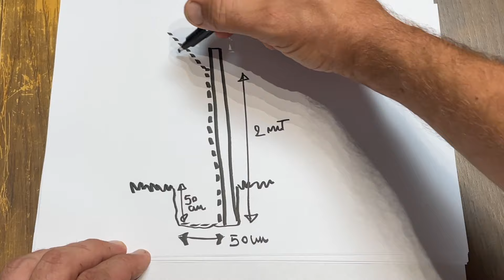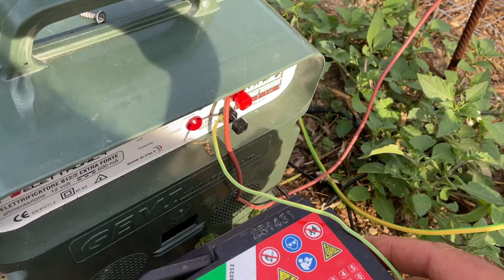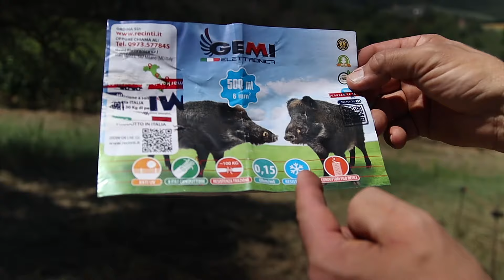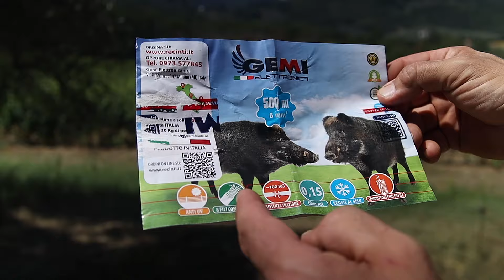Proteggere ORTO e POLLAIO: la recinzione perfetta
Per tenere l'orto al sicuro dagli animali selvatici è importante recintare. Ma bisogna recintare per bene.

Scopriamo come fare una recinzione a prova di cinghiali, caprioli, istrici e altri animali che possono impensierire orto e pollaio.

Abbiamo inserito per difendere l'orto dai cinghiali l'elettrificatore GEMI.

Vedi anche il recinto di Bosco di Ogigia, con le spiegazioni di Cristiano Gallinella sul pascolo razionale:

00:00 Recintare l'orto
01:03 Altezza della recinzione
02:28 Interrare la rete
04:10 Rete contro i cinghiali
07:05 Elettrificatore per rete
10:02 Il tester
11:05 Isolatori
12:21 Filo elettrico
13:19 Consigli sul montaggio
15:26 Recinto con picchetti

Video in collaborazione con GEMI

Orto Da Coltivare: un canale pratico, con guide e tutorial su orto, coltivazione e potatura degli alberi da frutto.

Un grazie a GEMI per il supporto al canale.

In video oggi:  Pietro Isolan

Canale a cura di Matteo Cereda
Riprese e montaggio: Filippo Berti e Pietro Isolan
Motion graphics: Anna Stucchi